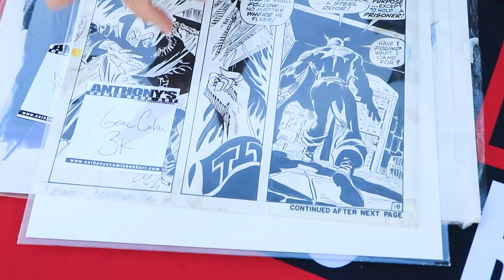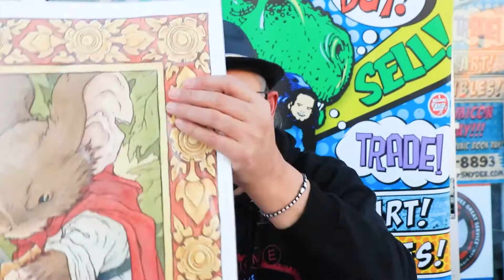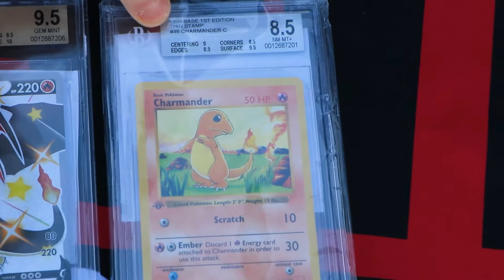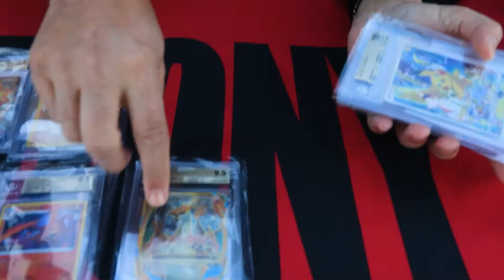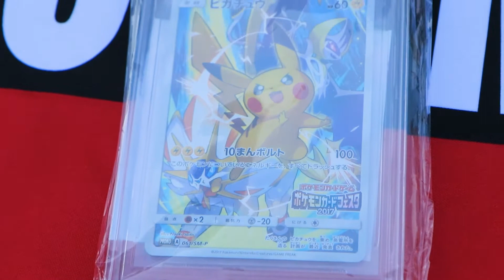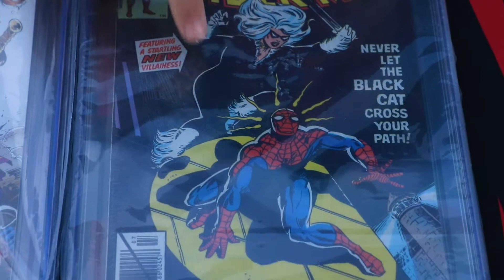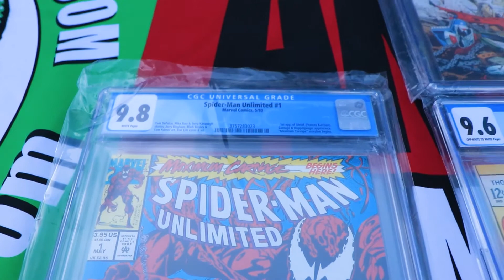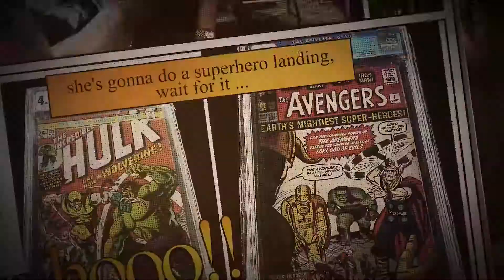Anthony's Daily Review! February 4th 2021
The name of the game is diversity! Here at Anthony's Comic book art we pride ourselves on having volume and items differing from each other in the collectors market.

Last night was "The Dueling dealers of Comic Art show" on Comic Art Fans. Thank you to everyone who participated and tuned in! To start off today we recap and go over a few of the higher end pieces that sold from last nights show.

We joined today by resident Pokemon expert Anthony Connelly to give us a rundown on our grade card stock and our NEW graded cards just in from beckettgrading.

Ending on Sunday is our CGC auction featuring some very strong copies of Spiderman, Thor, and starwars. You check our ebay store to see the rest of our listings and auctions!

"Keep Calm and Keep Collecting!"